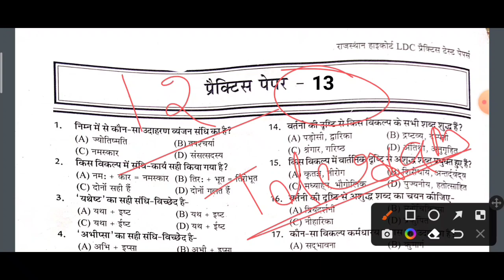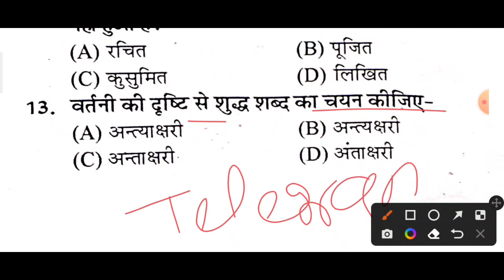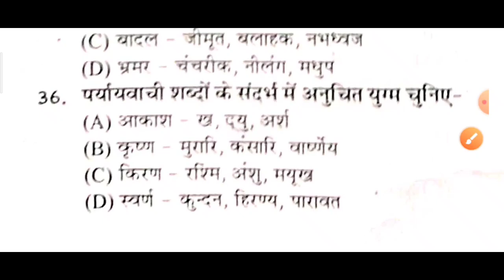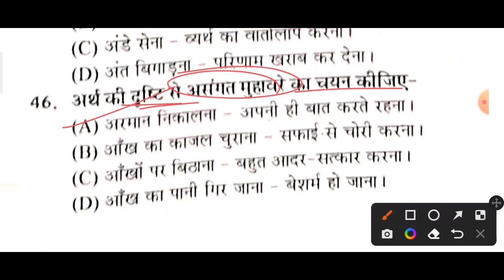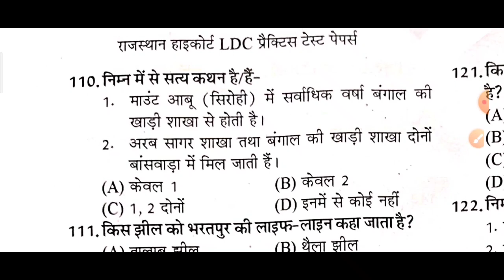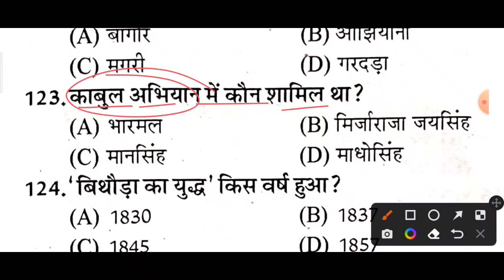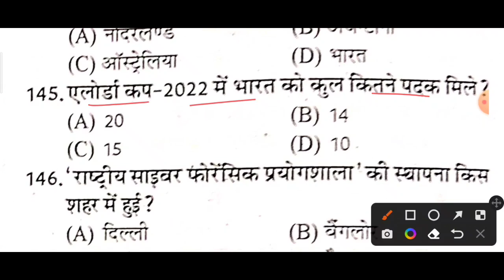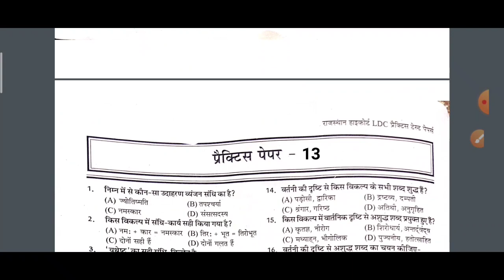Rajasthan Highcourt LDC Model Paper 2023 | LDC Practice Set | LDC Mock Test | LDC Online Class #13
Rajasthan highcourt ldc model paper 2023 by denial classes
Rajasthan jja ja clerk grade 2 model paper 2023
Highcourt ldc online classes by utkarsh classes
highcourt LDC English classes
hc ldc
 model paper 2023
hc ldc model paper